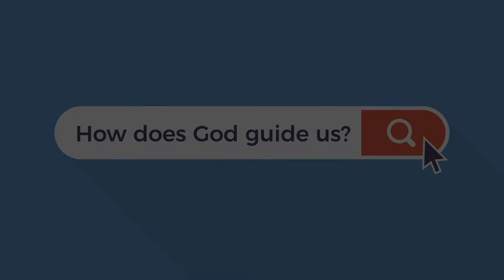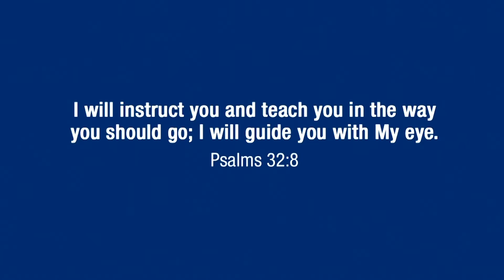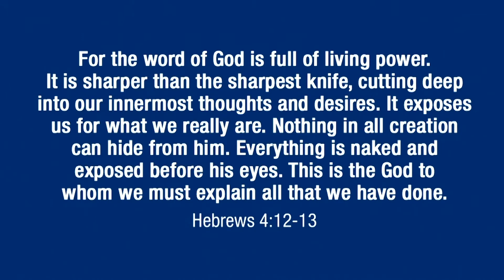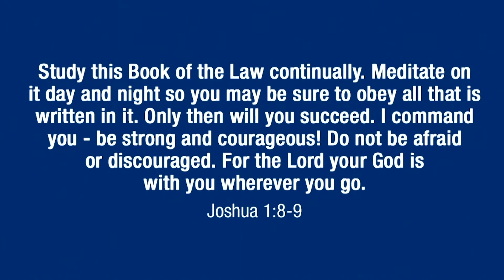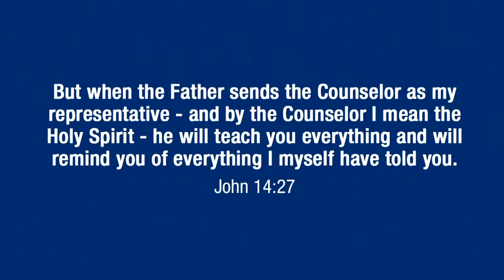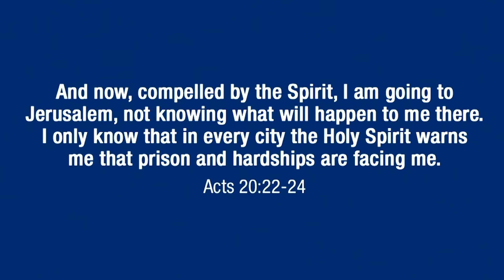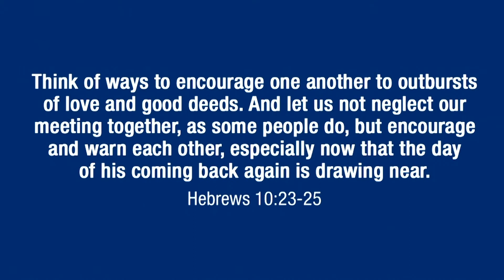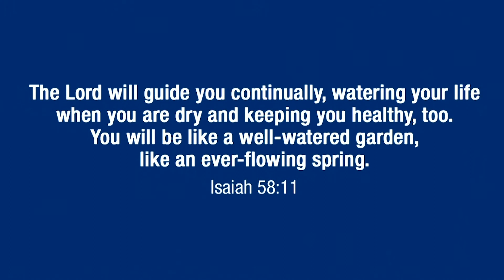Pastor Samuel Tabe: How Does God Guide Us?